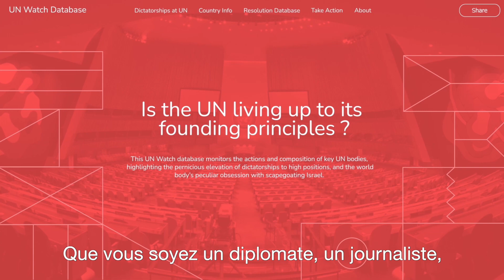L'ONU respecte-t-elle ses principes fondateurs? A vérifier…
La base de données de UN Watch surveille les actions et la composition des principaux organes de l'ONU, en soulignant la montée pernicieuse des dictatures à des postes élevés, et l'obsession particulière de l'organisme mondial à faire d'Israël un bouc émissaire. Cette base de données répertorie toutes les résolutions promulguées par les instances onusiennes au cours de ces vingt dernières années et ce que UN Watch a découvert est édifiant ! Pour plus d'informations, retrouvez la base de données de UN Watch